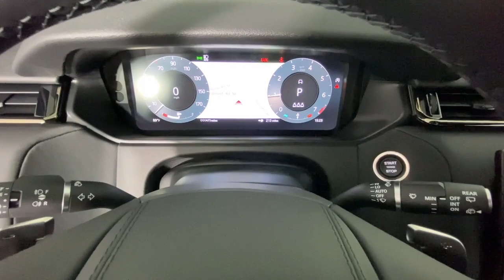2024 Land Rover Range Rover Velar New and preowned Mercedes-Benz, Atlanta, Buckhead, certified preow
Used 2024 Land Rover Range Rover Velar P250 Base available in Atlanta, Georgia at Mercedes of Buckhead.
2024 Land Rover Range Rover Velar P250 Base - Stock#: T233464A

Recent Arrival!br2024 Land Rover Range Rover Velar. This P250 Base Range Rover Velar is White and has Leather interior. . 2024 Land Rover Range Rover Velar P250 BasebrbrbrCARFAX One-Owner. Clean CARFAX.brbrbrAs a family-owned enterprise, Mercedes-Benz of Buckhead prides itself in offering you exceptional customer service. Our Mercedes-Benz Certified sales staff goal is to treat you to an enjoyable, efficient, and transparent purchase experience, enhanced by our convenient Buckhead location and extensive selection of weather protected new and pre-owned automobiles. Allow us to show you what makes Mercedes-Benz of Buckhead the luxury automobile destination of choice in the Southeast. Enjoy our gourmet Cafe Benz, pamper your Mercedes-Benz in our award winning service department, browse our interactive showroom, and rest assured that serving you is our #1 PRIORITY. Mercedes-Benz of Buckhead...Where People Drive Us!
Navigation system: Pivi Pro,12 Speakers,AM/FM radio: SiriusXM,Radio data system,Radio: Meridian Sound System,Sirius XM Satellite Radio & HD Radio,Air Conditioning,Automatic temperature control,Front dual zone A/C,Rear window defroster,Memory seat,Power driver seat,Power steering,Power windows,Remote keyless entry,Steering wheel memory,Steering wheel mounted audio controls,Four wheel independent suspension,Speed-sensing steering,Traction control,4-Wheel Disc Brakes,ABS brakes,Dual front impact airbags,Dual front side impact airbags,Emergency communication system,Front anti-roll bar,Low tire pressure warning,Occupant sensing airbag,Overhead airbag,Rear anti-roll bar,Power moonroof,Power Liftgate,Brake assist,Electronic Stability Control,Exterior Parking Camera Rear,Auto High-beam Headlights,Delay-off headlights,Front fog lights,Fully automatic headlights,Rear fog lights,Panic alarm,Security system,Speed control,Auto-dimming door mirrors,Bumpers: body-color,Heated door mirrors,Power door mirrors,Spoiler,Turn signal indicator mirrors,14-Way Heated Front Seats w/Driver Memory,Apple CarPlay & Android Auto,Auto tilt-away steering wheel,Auto-dimming Rear-View mirror,Compass,Driver door bin,Driver vanity mirror,Front reading lights,Garage door transmitter,Heated steering wheel,Illuminated entry,Leather steering wheel,Outside temperature display,Overhead console,Passenger vanity mirror,Rear reading lights,Rear seat center armrest,Tachometer,Telescoping steering wheel,Tilt steering wheel,Trip computer,Front Bucket Seats,Front Center Armrest,Heated front seats,Perforated Grained Leather Seat Trim,Power passenger seat,Split folding rear seat,Passenger door bin,Alloy wheels,Wheels: 19 5 Spoke Satin Dark Grey,Rain sensing wipers,Rear window wiper,Speed-Sensitive Wipers,Variably intermittent wipers,3.73 Axle Ratio